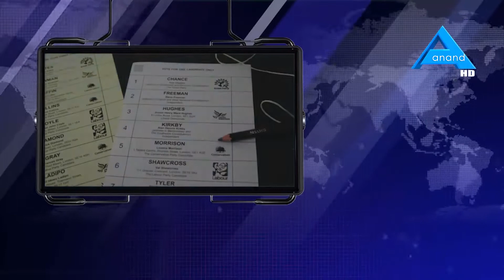NEWS HIGHLIGHTS|ANAND TV UK|05-05-2022| കൗണ്‍സിലര്‍മാരെ തെരഞ്ഞെടുക്കുവാനുള്ള പോളിംഗ് ഇന്ന്.